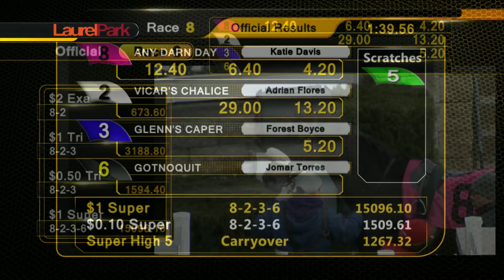LAUREL PARK REPLAY SHOW 11 22 2018